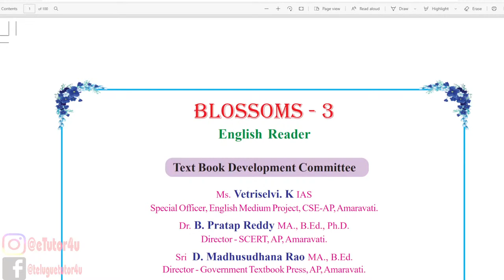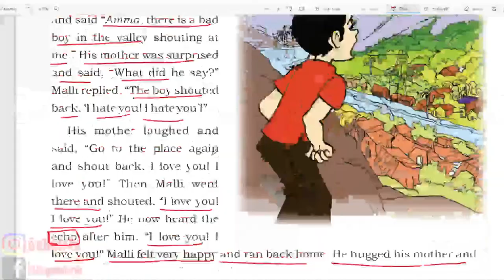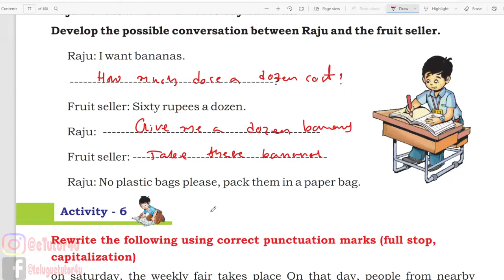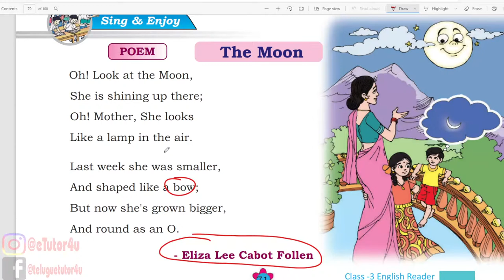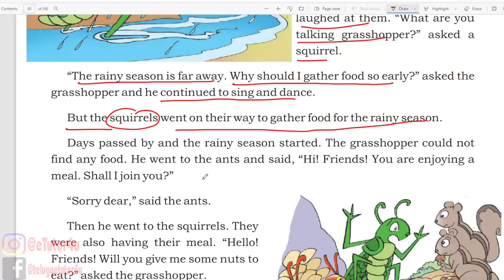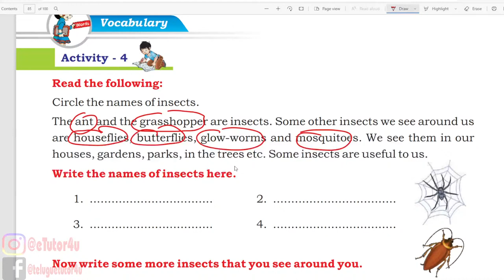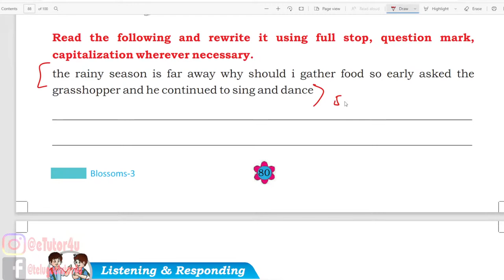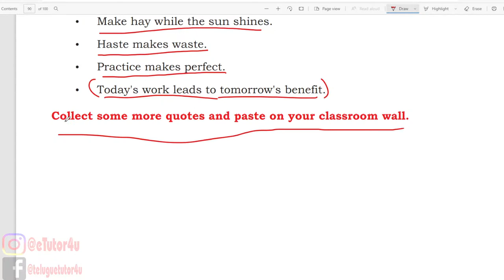AP New English Text Books | English Content for TET Paper-1 & 2 | 3rd class English | Lesson -6&7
For Text Books, notes and explanation login

AP New English Text Books | English Content for TET Paper-1 & 2 | 3rd class English | Lesson -3

We are making DSC live sessions for free. We have 8 years of experience in TET and DSC Coaching. So we give the correct direction for your Success.

3rd class english, Teanali and Thieves